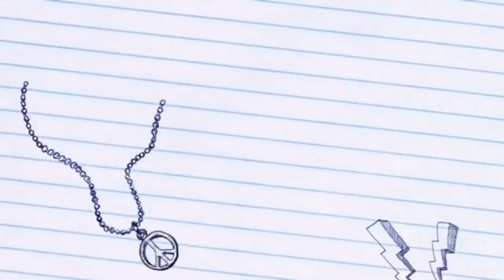Bobby Brown Part 18